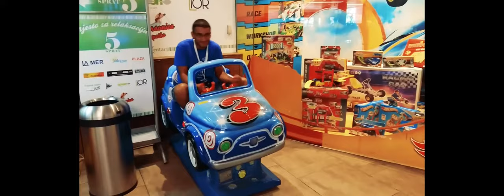Tomorrow comes today - eMovie Academy 2016